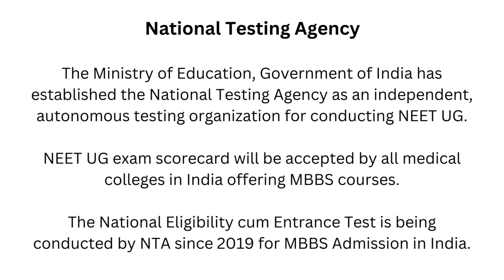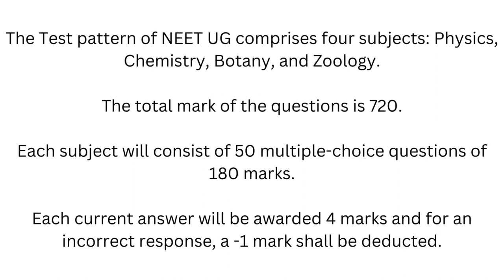MBBS Admission in India - Deemed & Private Medical Colleges Admission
MBBS Admission in India - Deemed & Private Medical Colleges Admission:MBBS Course Fees - Medical aspirants seeking admission should know the MBBS course fees in medical colleges in India. Studying MBBS is a costly affair thus aiming for a top medical college in India whose MBBS fees fit the budget is crucial for every aspirant. As per the latest update, NMC has made the fee of 50 percent of seats in private medical colleges and deemed universities equal to the fee in the government medical colleges in the respective states and union territories.
As per the official norm, it is mandatory for government and private MBBS colleges to announce their MBBS course fee details through their state conducting authorities and Medical Counselling Committee (MCC). By knowing the MBBS fees of medical colleges in India beforehand, students can plan their MBBS admission accordingly.
MBBS course fees are different for the government/ government-aided institutions/central universities and private institutions/deemed universities. Aspirants can check the article below to find the best medical college as per the MBBS course fee.

The National Eligibility cum Entrance Test (NEET) is conducted for admission to MBBS seats in India. Through NEET for MBBS admission to both private and government medical colleges is granted. Additionally, on the basis of NEET UG admission to All India Institutes of Medical Sciences (AIIMS) and Jawaharlal Institute of Postgraduate Medical Education Research (JIPMER) is also granted.

MBBS Course Fees For Central Universities
Banaras Hindu University (BHU), Aligarh Muslim University (AMU), and University of Delhi (DU) are the three central universities offering MBBS courses. Medical colleges under Delhi University (DU) were also considered under NEET admission to central university from the year 2018.